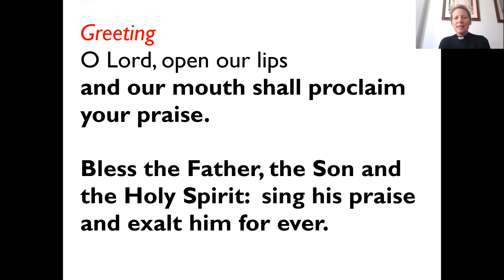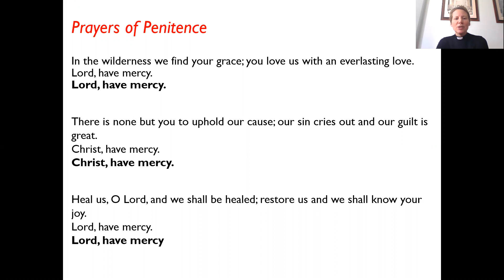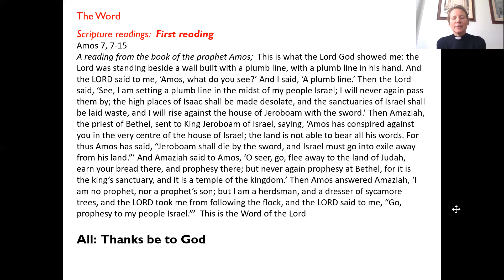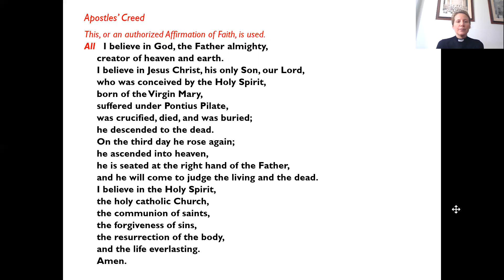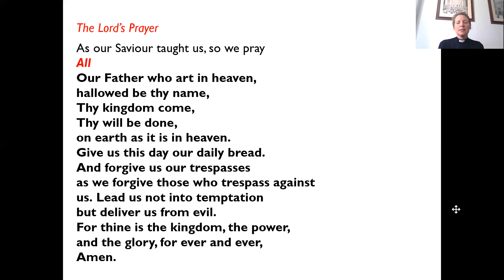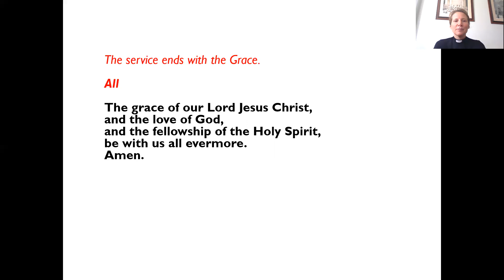6th Sunday after Trinity Morning Praise